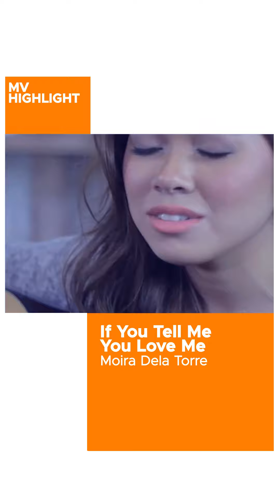Moira Dela Torre - If You Tell Me You Love Me (MV Highlight)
Here's Moira Dela Torre's "If You Tell Me You Love Me" Music Video Highlight!